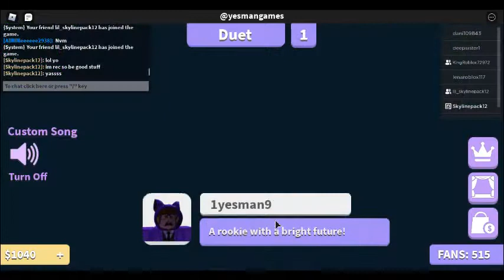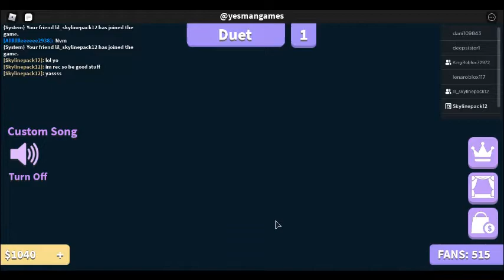Playing with my Bro and My BFF